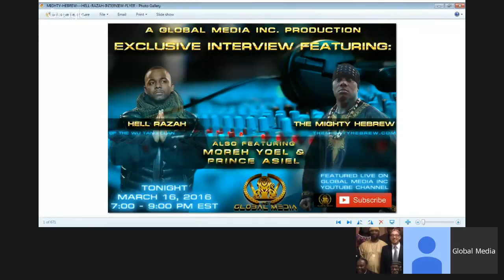Hell Razah(Wu-Tang Clan) & Mighty Hebrew(Tribal Minister) Part 2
Wu-Tang Clan Affiliate & Sunz Of Man Member,Hell Razah Discusses His Upcoming Projects,And Current Music,Also Shows Support To The Mighty Hebrews New Website, TheMightyHebrew.com,And The Mighty Hebrew Breaks Down Some Current Events And Upcoming Debates,Lectures And Speaking Engagements..